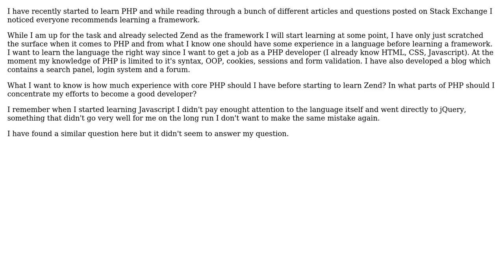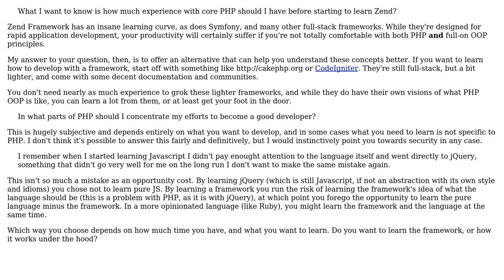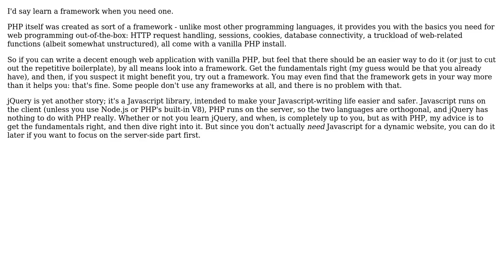Software Engineering: When should one consider learning a framework? (4 Solutions!!)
Software Engineering: When should one consider learning a framework?

With thanks & praise to God, and with thanks to the many people who have made this project possible! | Content (except music & images) licensed under CC BY-SA | Music | Images & others | With thanks to user user907629 user tdammers user Robert Harvey user Rig user leemachin user Aly and the Stack Exchange Network Trademarks are property of their respective owners. You are responsible for your own actions.